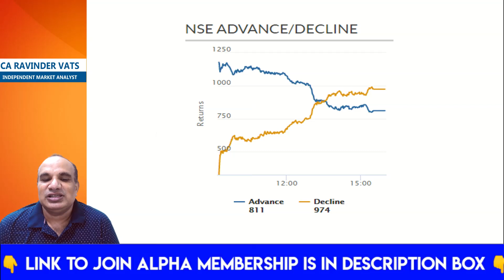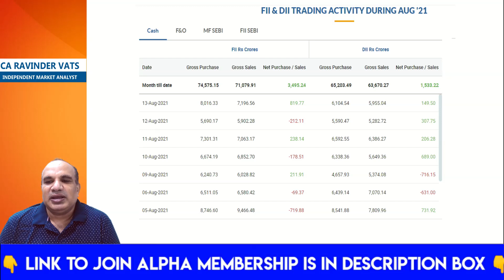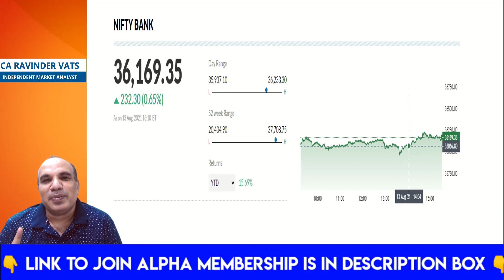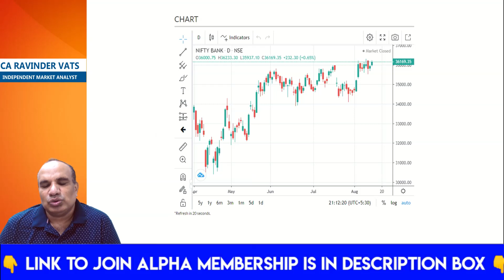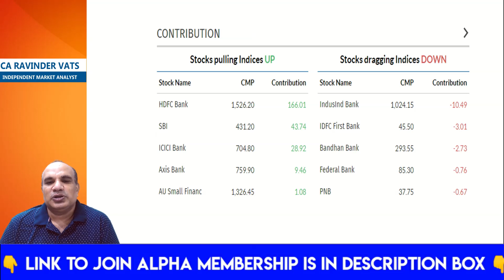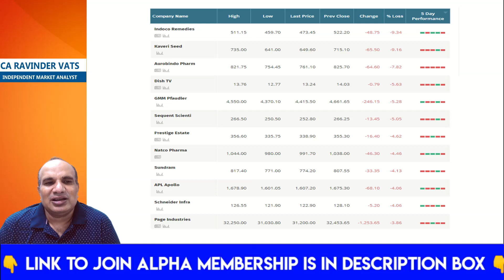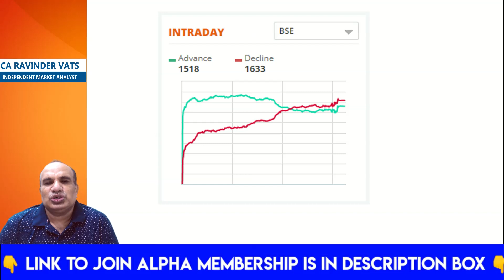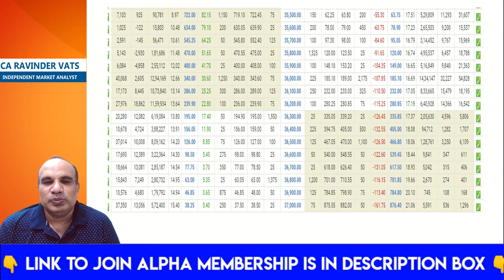Nifty Vs Your Portfolio : A great learning by CA Ravinder Vats